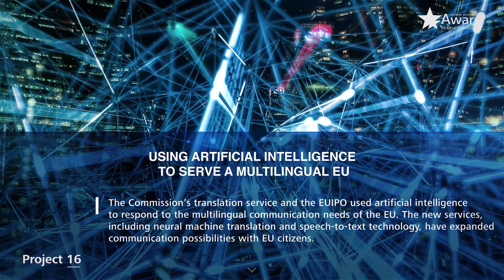16. Using artificial intelligence to serve a multilingual EU